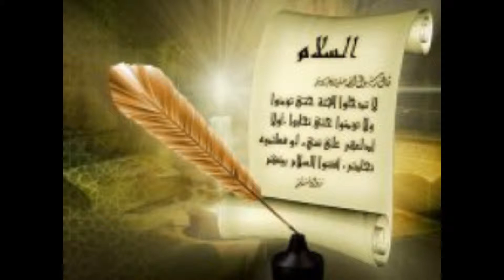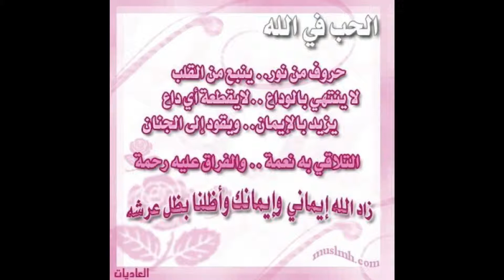islam song . Arranged By . Dr.Mohsen El Sayed .. د. محسن السيد